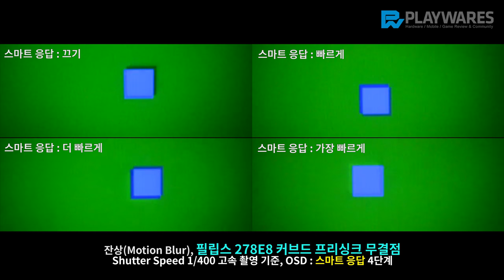잔상(Motion Blur), 필립스 278E8 커브드 프리싱크 무결점, OSD : 스마트 응답 4단계